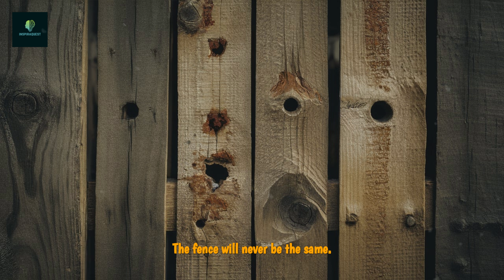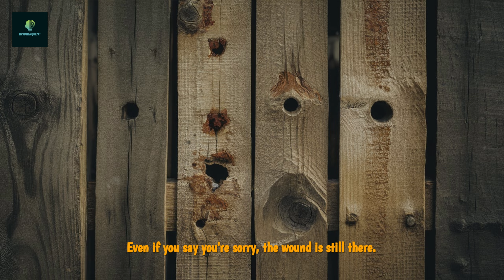The Power Of Keeping Your Cool: An Inspiring Tale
Once upon a time, there was a little boy who had a very bad temper. His father gave him a Bag of Nails and said that every time the boy lost his temper, he had to hammer a nail into the fence. On the first day, the boy hammered 37 nails into the fence. As weeks went by, he started to control his temper and the number of nails he hammered each day began to decrease. He realized it was easier to control his temper than to hammer those nails into the fence.

Finally, there came a day when the boy didn't lose his temper at all. He proudly told his father. The father suggested that now for each day the boy kept his temper under control, he should pull out one nail. The days passed and the young boy was able to tell his father that all the nails were gone.

His father took him by hand and led him to the fence. "You have done well my son," he said, "but look at these holes in the fence." The fence will never be same again. When you say things in anger they leave a mark just like these holes.

Even if you say you're sorry, wounds are still there. Control your anger and don't say hurtful things in heat of moment because some things can never be taken back.

Always think before you speak especially when you're upset; kind words can heal but harsh words can leave scars that never fully disappear.